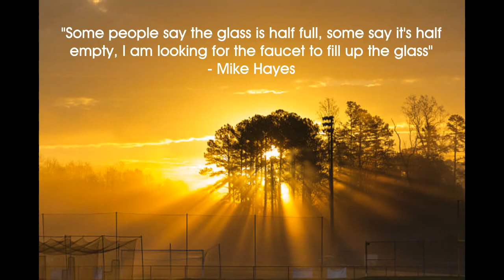Slide Show Mike Hayes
Mike Hayes slide show